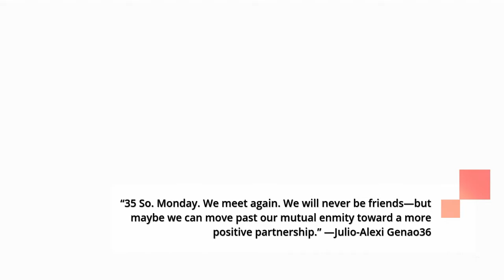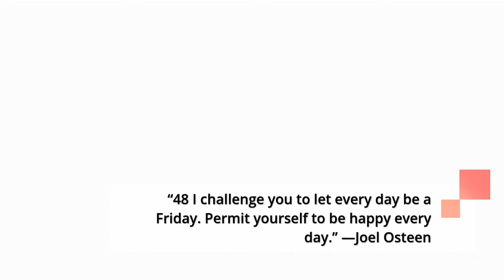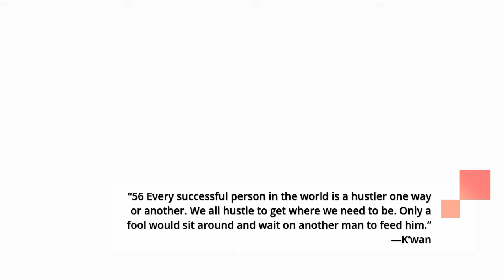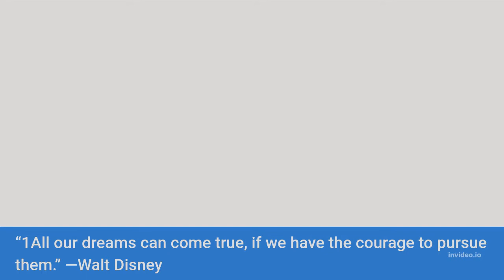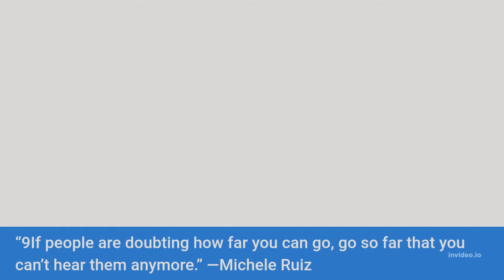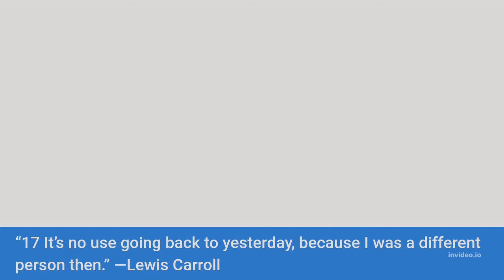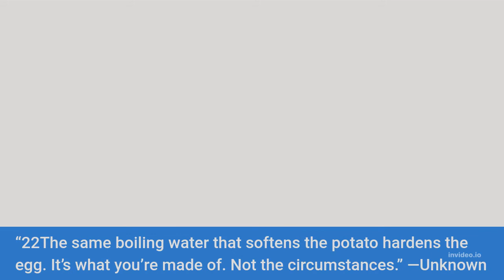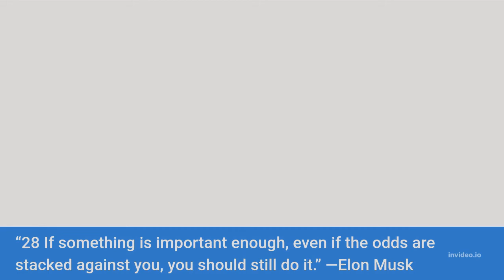best motivational quotes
# best motivational quotes Mritunjay Kumar

Welcome again to our channel Discover and Know We will show the most delicious types of healthy food Welcome again to our channel Discover and
Quotes that are useful in your life and work
If you’re reading this, then you’re here for one reason… MOTIVATION. These motivational quotes are the place to start.
While it’s sometimes difficult to know our purpose or the meaning of life, we must thrive and move forward. And what better way than to learn from those who have lived and shared their words of wisdom. So whether you’re lacking motivation or just need a little push to get going, get ready to get seriously motivated!
BS motivational#1bs motivational speechbs motivational videobest motivational videomotivational quotes in Hindiquotesmotivationalmotivatedbest quotesbest struggles#8
filbest motivational and inspirational speechesbest motivational speakerbest motivational speechfor studentsinspirational videoleadership motivationmost motivational video ever in hindimotivation for success in lifemotivational quotesmotivational speakermotivational speechmotivational speech for success in lifemotivational speech in hindi for success in lifemotivational videomotivational video in hindistudy motivationsuccess tips
Allah ka Sath Aur Mushkilat | Best Motivational Quotes that Will Change your Life | Best Urdu Quotesdua quotes imagesurdu hindi new quotesachi bateinislamic quotes in hindiislamic quotes about lifeurdu aqwalsbar yaqeen tahjjud tawakul azmaish quotesislamic quotes what's app status
e_download
motivator babu 2.0#1motivatorbabu2.0#1mb2.0#40motivational quotesinspirational quotessad emotional quotesmotivational thoughtsinspirational thoughtspositive thoughtswhatsapp statusshort motivational videomotivational shayarisad statusbest inspirational video everbest motivational video evermost powerful positive thoughtsmotivational video ofmotivational video of sandeep
When It HurtsNo Pain No GainCoach PainMotivationMotivation SpeechMotivational SpeechSuccessSuccess SpeechInspiringInspiring SpeechChange Your LifeDon't Give UpChange Your DestinyNever Give UpYou're the bestlikesubscribecommentvideomotivation videoinspiring videolife changing videoSuccess videogoallife goal videoMillionaire videobillionaire videopowerful speechpowerful video
 maheshwarimotivational video of sonu sharmamotivational video of studyYHWHQuotes about lifequotes about life lessonsquotes about lovequotes statusquotes that will make you cryquotes about friendshipquotes of the

 greatstoicstoicismphilosophyphilosophermotivationquoteslove quotesmotivational quoteslovebusiness quotesdepression quotesdeep quotesStephen HawkingStephen Hawking movieThe Large Scale Structure of Space-Timethe Lucasian Professor of Mathematics.A Brief History of TimeThe Universe in a Nutshell
storyEnglishEnglish languageStory by EnglishTrue storyAmazing storywalid salahwalidSalahCartoon characterVideo cartoon characterStory from livemotivationmotivational quotesquotes
Ashish Dehariya#1Motivational shortsmotivational WhatsApp statusmotivational videomotivational quotes in Hindimotivational video in hindi